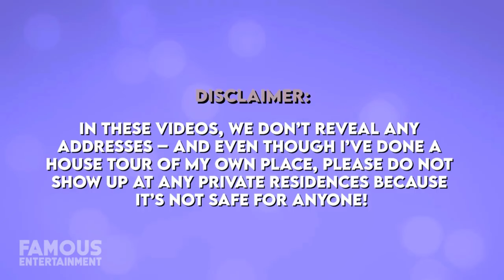Seth Rogan's $8 Million Hollywood Hills Mansion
Join us as we take a tour of Seth Rogen’s lavish home in the Hollywood Hills. From humble beginnings to a successful career in comedy, Rogen now enjoys the finer things in life. His property boasts features like a guesthouse, a swimming pool and spa, and even a 100-foot waterfall. Watch till the end to get an exclusive look at the luxurious lifestyle of Seth Rogen

Timecodes:
0:00 Introduction
1:00 Seth Rogen’s Journey to Success
2:30 Tour of the Guesthouse
4:30 The Swimming Pool and Spa
7:30 The 100-Foot Waterfall
8:30 Conclusion